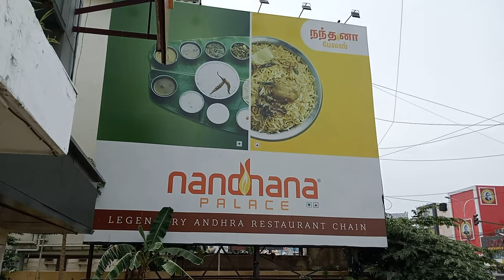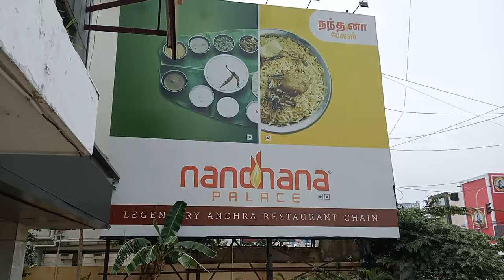Nandhana Palace Restaurant, Velachery, Chennai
Nandhana Palace - Andhra Style Restaurant

Address:
NO: 30A, 2nd FLOOR, Velachery Bypass Rd,
Lakshmi Nagar, Velachery,